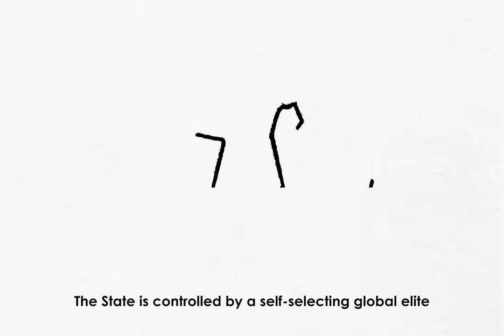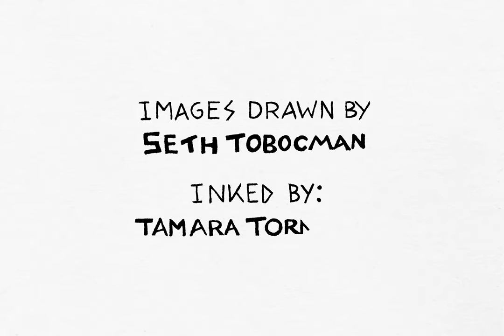What is the State?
An animated video presented by Agency & AK Press.

This video serves as an introduction to what the State is, how it functions, and how to move society beyond it. The State is like a vast operating system for ordering and controlling relations among human society, the economy, and the natural world, analogous to a digital operating system like Windows or MacOS. Like a state, an operating system "governs" the programs and applications under it and networked with it, as well as, to some extent, the individuals who avail themselves of these tools and resources. Anyone concerned with entrenched power, income inequality, lack of digital privacy, climate change, the COVID-19 pandemic, or military-style policing should seek to understand how states operate and build more power for themselves—at our expense.

To learn more, read the book The Operating System: An Anarchist Theory of the Modern State by Eric Laursen

Credits:
Voiceover & Text Based on The Operating System by Eric Laursen, published by AK Press
Narrated by Eric Laursen
Images drawn by Seth Tobocman
Images inked by Tamara Tornado
Editing & Animation by Steve Jeter
Produced by Agency